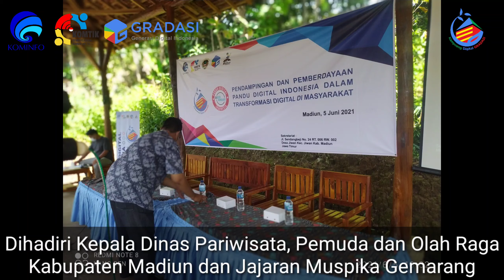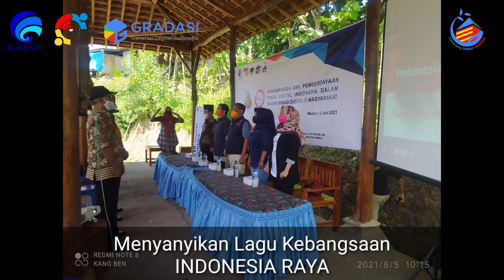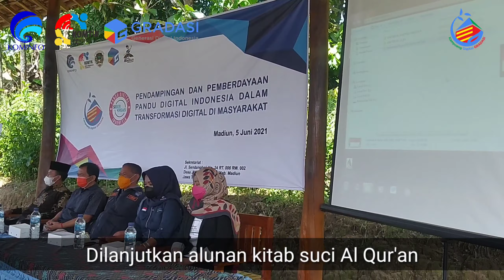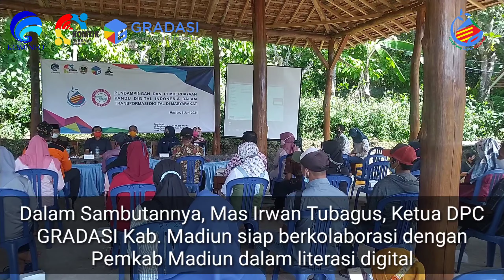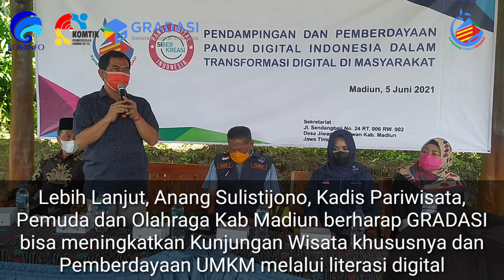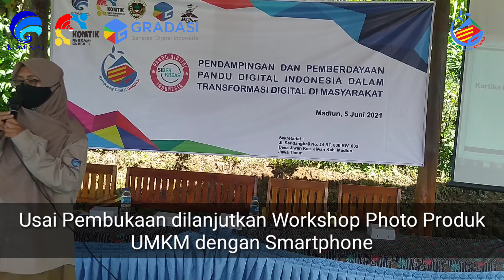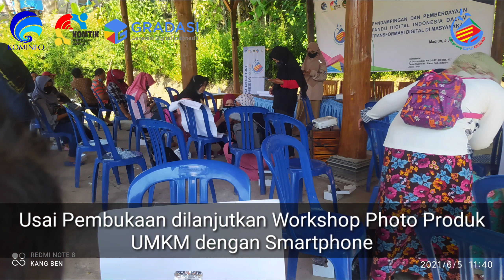PEMBERDAYAAN PANDU DIGITAL DI DESA BATOK GEMARANG MADIUN JAWA TIMUR